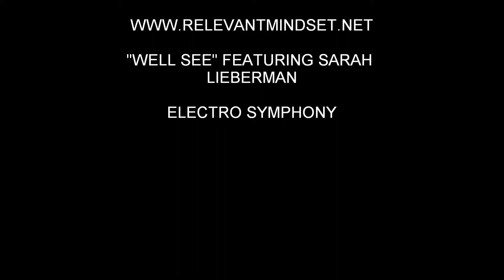B. Von Chiba aka Kyoto Jones - "We'll See" ft. Sarah Lieberman (ELECTRO-SYMPHONY)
Track off of Kyoto Jones' Electro Symphony

Hip-hop. No BS.